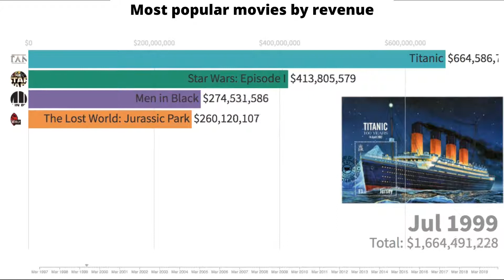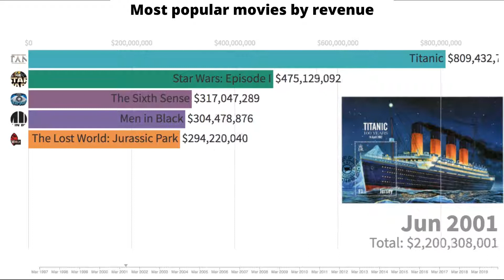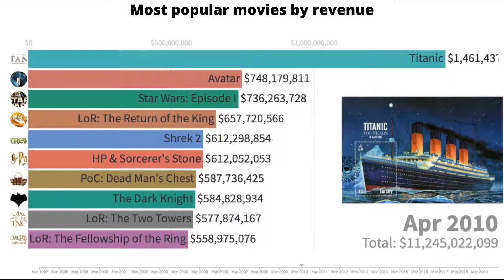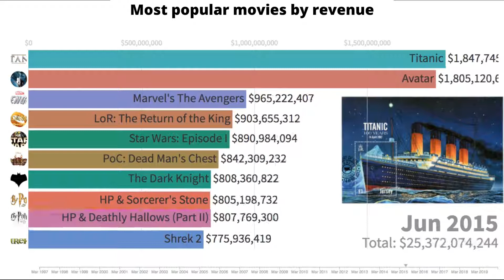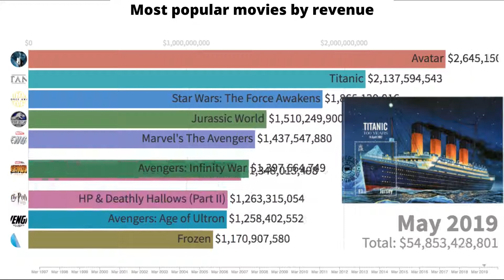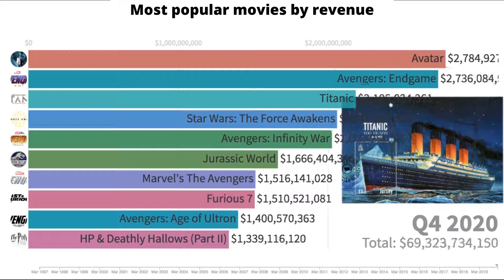Highest Grossing Movies of All Time - Top 10 Highest Grossing Movies of All Time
Highest Grossing Movies of All Time - Top 10 Highest Grossing Movies of All Time timeline history ranked by yearly certified record sales. Numbers are worldwide.

Disney has announced that James Cameron’s Avatar has once again become the highest-grossing film of all time at the global box office, overtaking Disney/Marvel’s Avengers: Endgame. This is thanks to a China reissue which began on Friday and which through its first two days has added an estimated RMB 80M ($12.3M) to the total haul for the Na’Vi.

Disney now puts Avatar’s worldwide gross at an estimated $2.802B versus Endgame’s $2.797B. Avatar, which now falls under the Disney umbrella after the Fox acquisition, first became the top-selling global release of all time in 2010 when it passed Cameron’s own 1997 Titanic. In July 2019, Endgame overtook Avatar — and now the latter is back on top.

To learn more about "highest grossing movies of all time"    please visit: ➡

Our video is all about highest grossing movies of all time subject   but we also try to cover the following subjects:
-highest grossing movies of all time 2021
-top 10 highest grossing movies of all time
-highest grossing movies in the world

You have actually reached this video because you've shown interest in highest grossing movies of all time, this video will cover also: highest grossing movies of all time 2021
highest grossing movies of all time is a popular keyword and I tried to create a YT video around this keyword

 On your mobile phone or at your laptop, you can share your own playlists or ones produced by other people. If you share a playlist a new link is generated
Why do not you add this video to a playlist so you can view it later.
Here are a few ways to find the playlist page:

Check the left-hand menu. Under Library, click the playlist to get to the playlist section.

The only distinction between the Winners. And the Losers in life is one easy thing: The Desire To Take Massive Action. You have that chance here today.

to learn more about highest grossing movies of all time 2021, you need to check out: 👉

This video is showing highest grossing movies of all time 2021 topic but we try to cover the following subjects:

Take a deep breath and view the following video about top 10 highest grossing movies of all time
YouTube is the very best place to go when searching for videos about highest grossing movies of all time 2021.
 highest grossing movies of all time 2021 is certainly something that intrigues you and a lot of people so I made this video.

When using YouTube on your computer, the size of your video player will instantly adapt based upon the readily available resolution in your web browser window.

If you want to by hand alter the size of your video gamer, just change the size of your internet browser. You can choose the Theater mode button in the bottom corner of the video gamer to see your video in a large gamer without going into full screen, or the Mini player button to view in a smaller player.
 FOR YOUR INFORMATION Just wanted to let you know that Liking a our video is a quick way to let us understand that you enjoy our work. If you are signed in, liking a video will add it to your "Liked videos" playlist. so you can find it later on
If you're not the biggest fan of a YouTube video, disliking it is one method to reveal your viewpoint and let us know we have to create better YouTube videos.
Our channel has other similar videos regarding highest grossing movies of all time , top 10 highest grossing movies of all time and highest grossing movies in the world Please check them out

If you liked this video clip, crush the Like button and send the video to a pal.

We are data students; data geeks and we love visualizations and graphs.
As always, your feedback is welcome in the comments bellow.